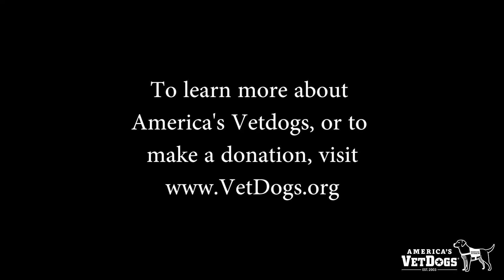US Marine and America's VetDogs graduate Chad Althiser - Extended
Chad first discussed getting a service dog with his occupational therapist because he was “feeling disconnected from people, even my family,” he says. “When I learned about the AVD service dog PTSD research study, I knew it was the right path for me.”

Since training with his dog in February 2017, Chad says, “Many positive changes have occurred. First, I have been more present and calm. This allows me to be engaged with my family and others, but also helps me to get the best out of Mikey in a service capacity.”

He adds: “Second, the connection I have with Mikey is unconditional. I don’t need to perform a certain way, and I don’t have anxiety about what he’ll think of me. To Mikey, I’m enough. Mikey has also helped me focus when in public crowds. Our interactions require that I stay in tune with him. The tangible and intangible benefits of an AVD service dog are near infinite, and words can’t capture it all.”